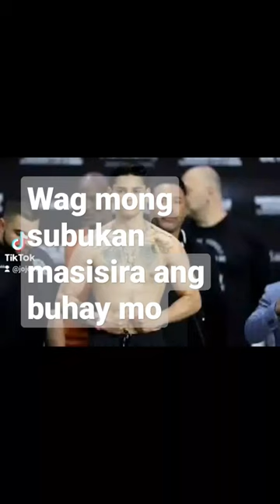RYAN GARCIA VS MERCITO GESTA